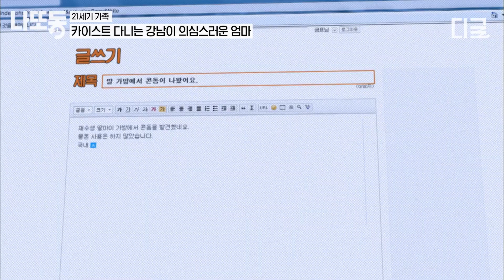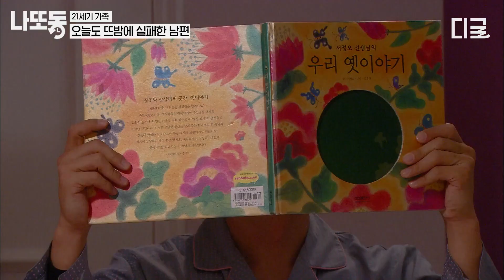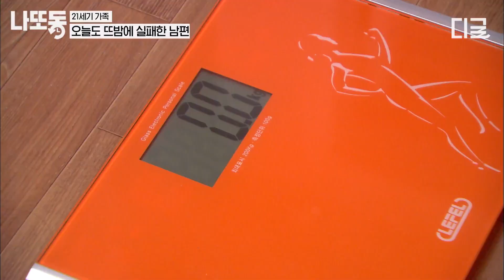[21세기가족] 애들 재우고 뭐 하시게요?🤗 난 뭔지 알겠는데~ㅋㅋㅋ 예비 장인어른 놀리는 광기 어린 강남